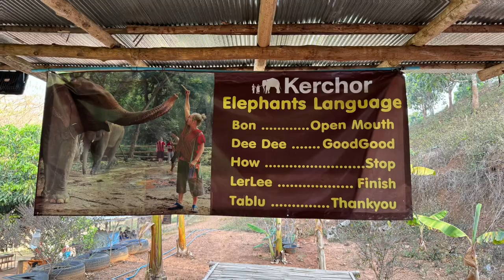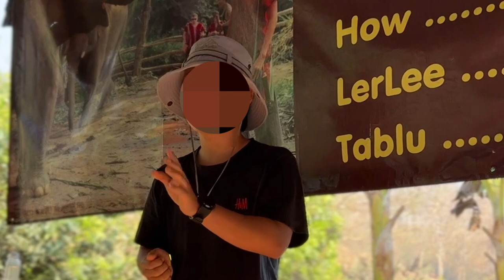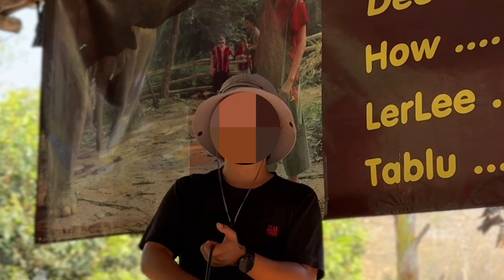【生態體驗】2024最新泰國清邁大象生態體驗｜Kerchor 大象生態公園 ｜大象餵食保護保育｜陪大象散步洗澡玩泥巴 ｜大象的泰國浴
介紹2024年三月泰國清邁之大象生態體驗！如何享受難得的假期，不讓旅遊行程踩雷，你是否也想要跟小孩有個難忘的旅程？現在正是體驗大象生態保育的最佳時刻，最省時間高CP值零距離接觸大象的旅遊推薦！
大象餵食
大象吃早餐
大象散步
大象洗澡(泰國浴)
大象玩泥巴

HotelOnApp （App 首次下單飯店商品享95折優惠）
APP10TW （首次下單享9折）